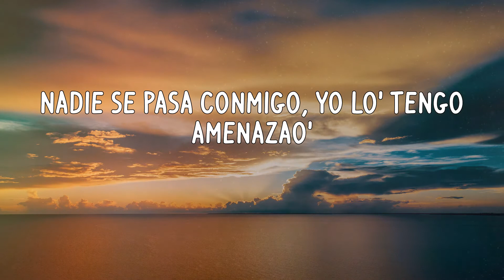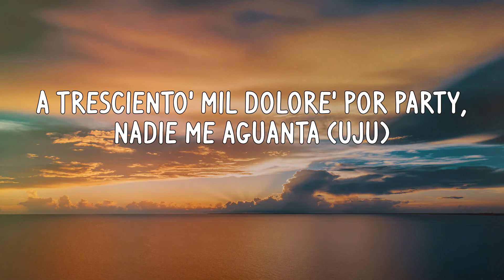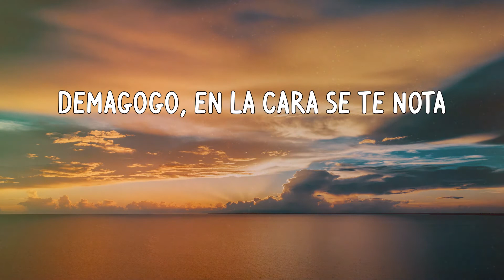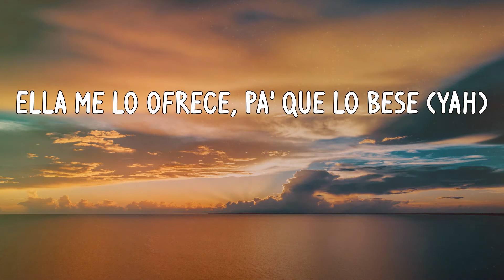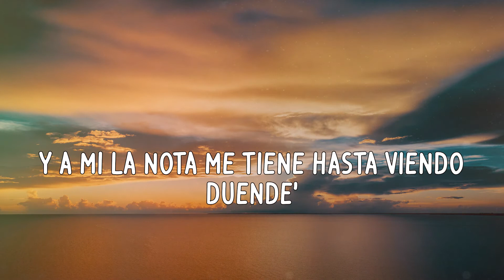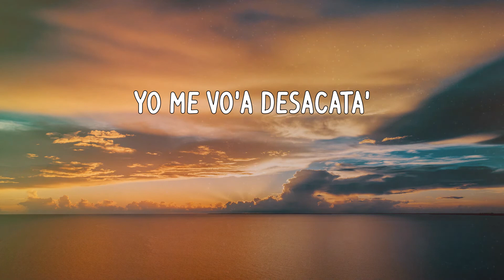El Alfa - Curazao (Letras)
Letra:
Las pastilla' y la weed (me tienen en Curaçao)
Hay pastilla', hay pastilla', hay pastilla', hay pastilla' (yao)
'Tamo' en Curaçao, de flow 'tamo' pasao'
Nadie se pasa conmigo, yo lo' tengo amenazao'
Vo'a manda' una bala a que te caiga atrá'
¿Tú di'que que no da' para? Ven y párate a pelea'
Arma'o hasta lo' diente', la' muela' y la garganta
Pasa'o de piquete, en la calle nadie me aguanta
El jefe, la bestia, la para, la planta
A tresciento' mil dolore' por party, nadie me aguanta (uju)
Ustede' van pa'bajo, yo pa'rriba y pa'rriba
El yate que yo quiero tiene un helipuerto arriba
Te molesta si como pechuga a la Gordonn Blue (yao)
¿Por qué tú lleva' tanta vida? ¿E' que tú quiere' se' Jet Blue? (Prr)
Tú ere' como la hookah, mucho humo y poca nota (yao)
Demagogo, en la cara se te nota
Tú ere' como la hookah, mucho humo y poca nota
Yo no recibo ordene' ni regla', soy el jefe (el jefe)
Atentamente el que anda con el efe'
Llegaron quiniento' por el muelle El 13, la caleta crece
Y yo 'toy en trabajo, singo a vece'
Ella me lo ofrece, pa' que lo bese (yah)
Alguna' vece' también lo' mese' (yah)
Que la deshuese, adentro me crece
Tú va' a paga'me hasta los interese' (¡Farru!)
La nota sazonao', me tiene en Curaçao
Las pastilla' y la weed, siempre ando recetao'
Reflasha'o, bien vola'o, mírame, estoy burlao'
No me caigas atrá', que voy acelerao'
Y eso que no paso de primera (primera)
Tira a segunda y cuando le meta tercera (tercera)
Y le aplique el movimiento de cadera
Acelera, acelera y a que partidera (¡Farru!)
Si tú quiere', te paso el blunt y tú lo prende'
Mueve ese culo, que eso e' lo que gusta y vende
Ya estoy bien loco, denme banda', ¿no me entiende'?
Y a mí la nota me tiene hasta viendo duende'
En Curaçao, -çao, -çao
En Curaçao, -çao, -çao (me tienen en Curaçao)
Hay pastilla', hay pastilla', hay pastilla', hay pastilla'
La pasti-lla-lla, la pasti-lla-lla